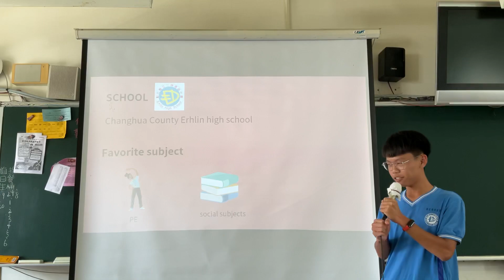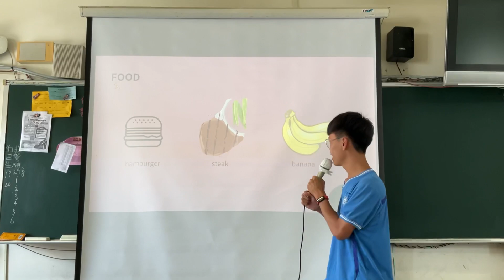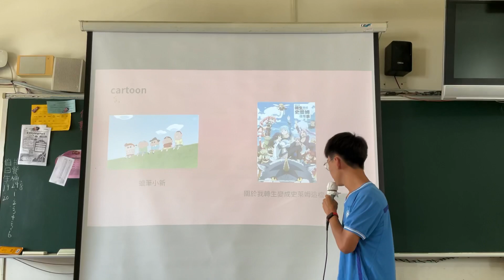601 About Me 簡報-陳泓瑋